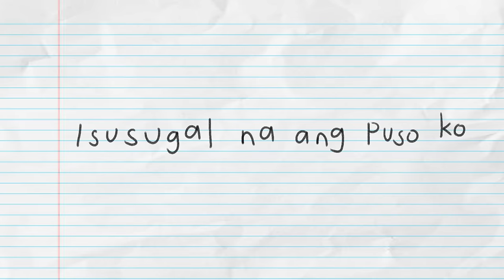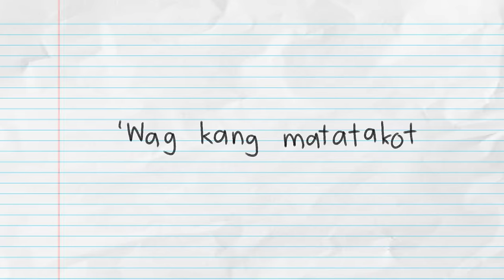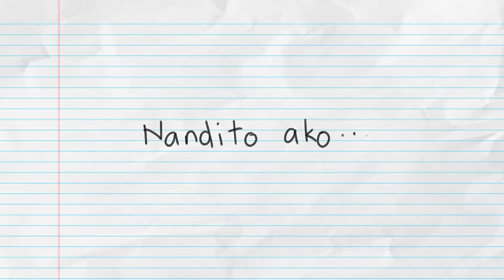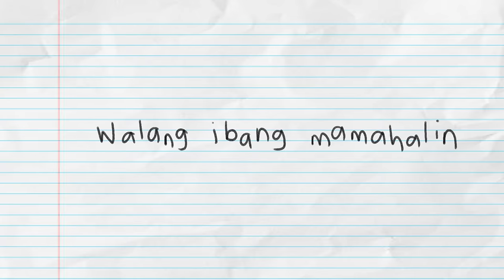Mula Ngayon by Carl Beley (Official Lyric Video / Official Soundtrack of First Girlfriend Ep. 2)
Mula Ngayon by Carl Beley (Official Lyric Video / Official Soundtrack of First Girlfriend Ep. 2 by @OneAnimationYT )

Arranged by: Gex Gonzalez
Mix & Mastered by : Gex Gonzalez, Carl Beley
Composed by: Carl Beley
Art by: @s.kae.tch